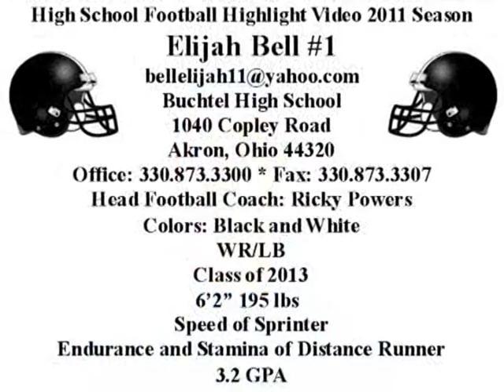Elijah Bell Class of 13 Highlights and Game #5 2012 Season